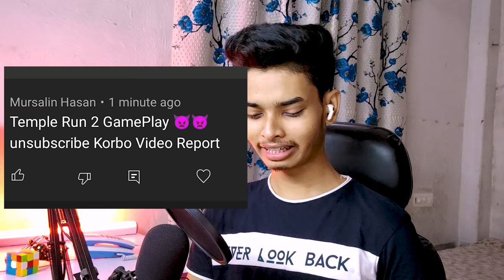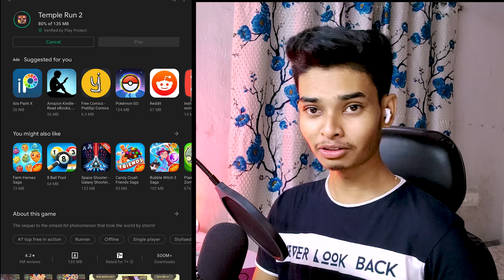TEMPLE RUN 2 || BANGLA GAMEPLAY !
CREDIT: Title: Scheming Weasel Music: Kevin MacLeod License: CC BY 3.0 ISRC: USUAN1100085 © 2006 Kevin MacLeod Kindly Keep Supporting Us for more content like this, Don't forget to hit that like and subscribe button before you leave. Thanks in Advance.